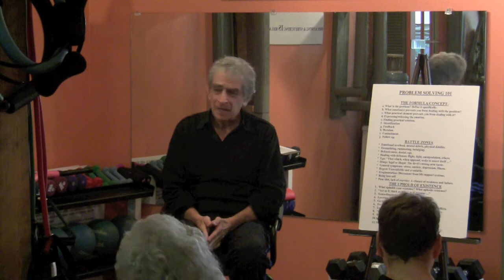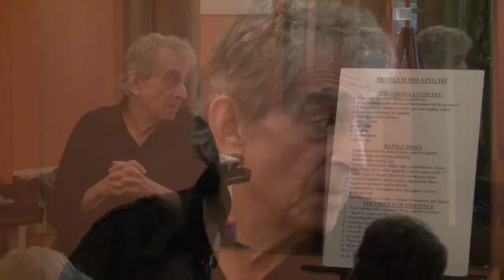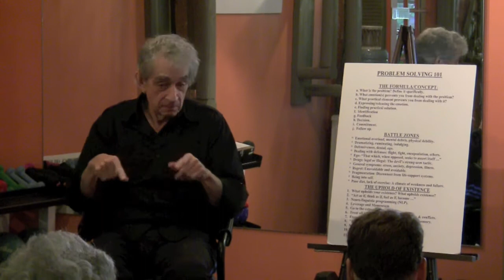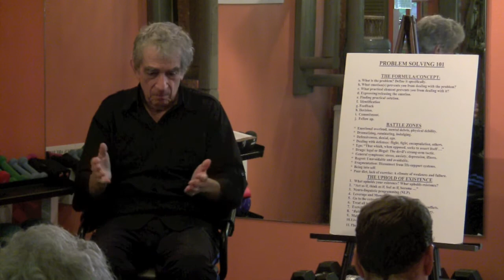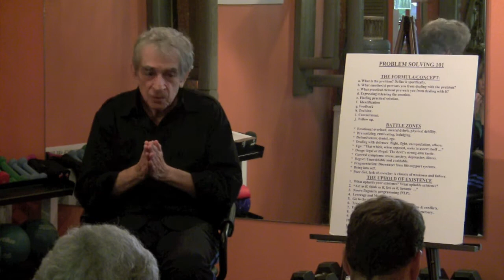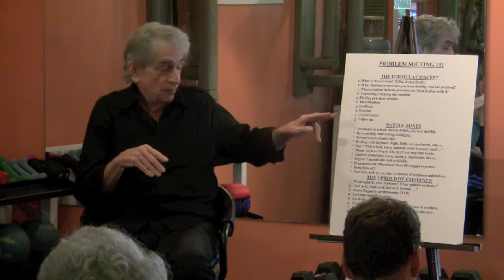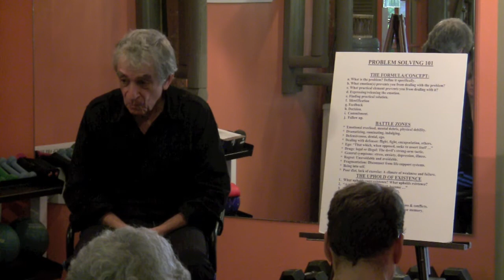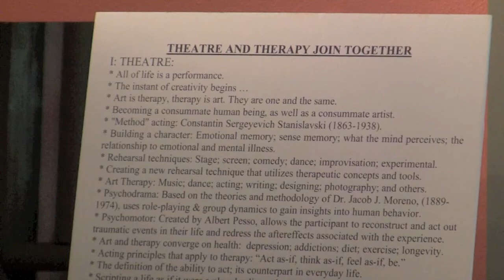What's It All About - Topic: Problem Solving 101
Session 5 Part 1 By Nickolas Vassili
"WHAT'S IT ALL ABOUT" is a classroom devoted to the art and science of understanding and expressing human emotions, and learning to deal with problems, conflicts, issues, and addictions.